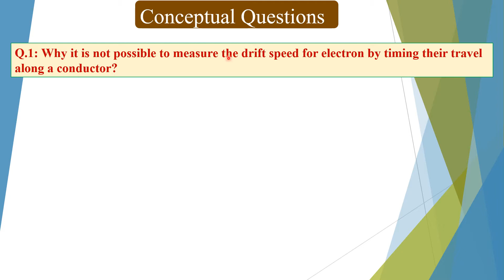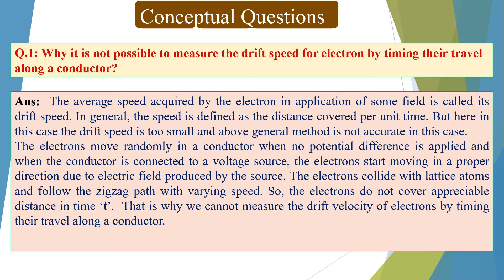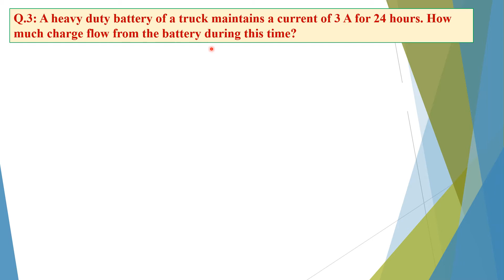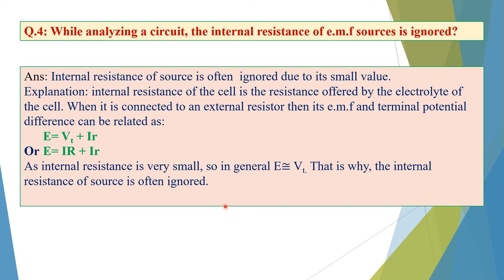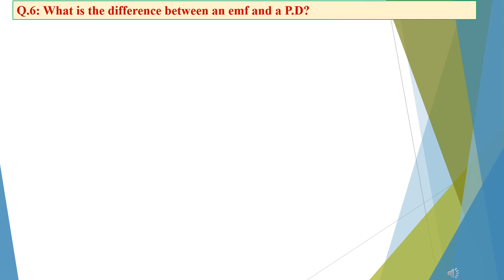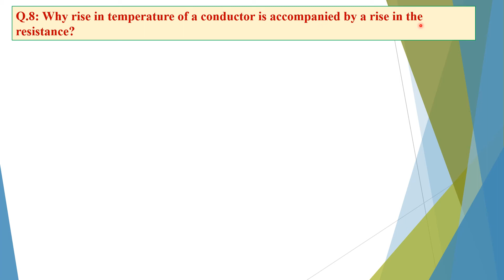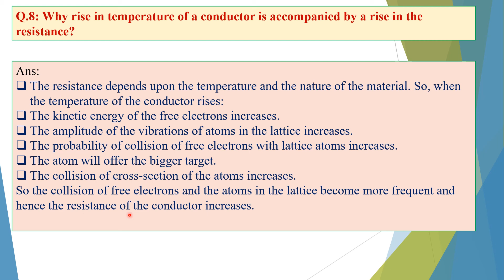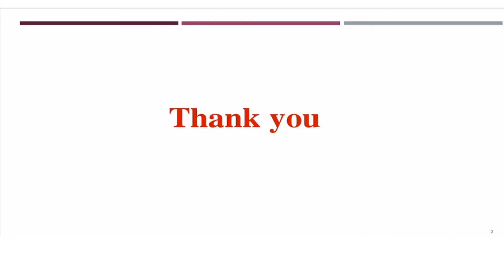current electricity questions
This lecture is for class 12th students. Conceptual questions of chapter Current electricity are discussed, in this lecture.